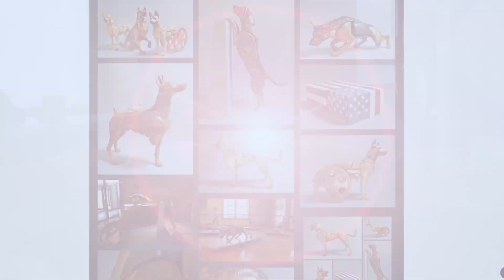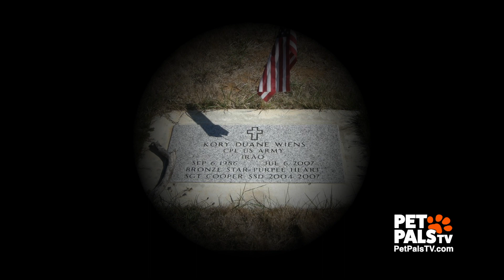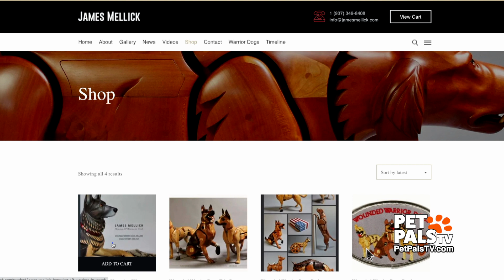James Mellick K9 War Stories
Meet award winning artist James Mellick and learn about his work with Wounded Warrior Dogs and K9 War Stories